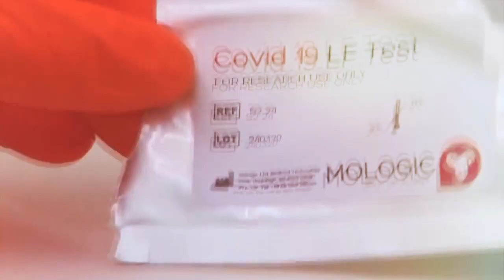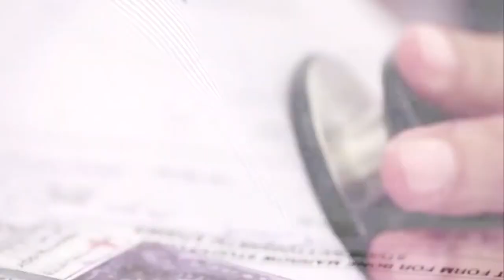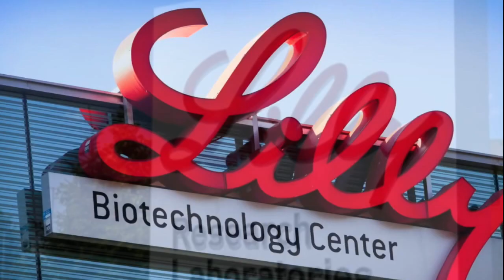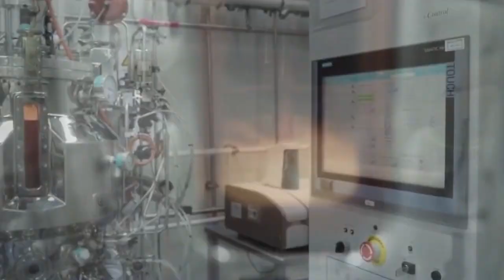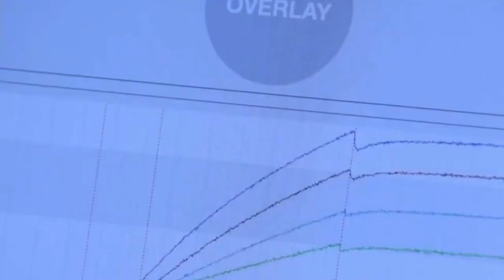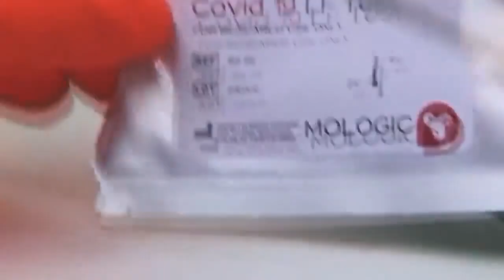CoronaVaccine पर अमेरिका से फिर बड़ी खुशखबरी, भारतीय कंपनी ने शूरू किया वैक्सीन प्रोडक्शन